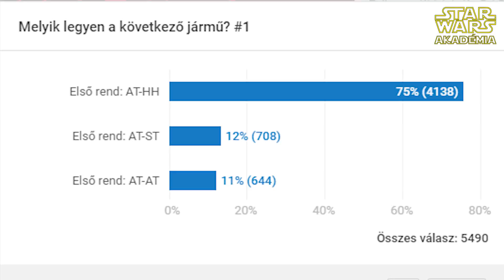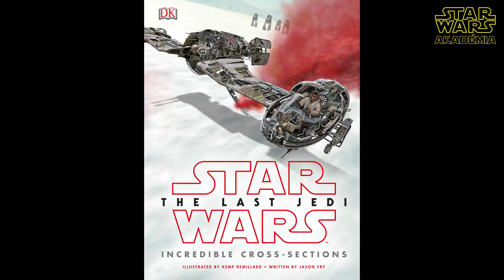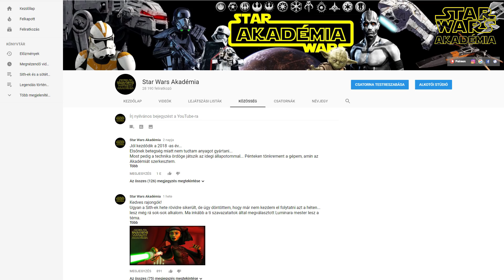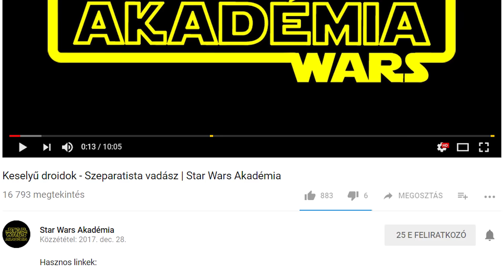AT-HH - Az Első rend nehéz vontatólépegetője | Star Wars Akadémia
Kiváló minőségű Star Wars -os cuccokért kattints a linkre:
Minden vásárlás után amit erről a linkről intézel, az Akadémiát is támogatod. Köszönöm szépen!

Sziasztok, Star Wars rajongók. Üdvözlök mindenkit az Akadémián!

Tehát, az AT-HH vagyis az első rend Minden terepviszonyra alkalmas nehéz vontatója legyen akkor a mai téma.
Az utolsó jedik c filmben használták ezeket a monstrumokat a Crait –i csata folyamán az ellenállás elleni háború alatt. Igaz sok szerepet nem kaptak a filmben, de az egyértelmű volt, hogy a miniatűr halálcsillagot az-az ugye a szuperlézer-ostromágyút ezek a masszív monstrumok vontatták lőtávolba, hogy aztán a bázis masszív kapuját lerombolhassák vele.
Ezeknek a lépegetőknek egy igen különleges szerepkörük volt tehát! Nehéz rakományok vontatása háborús környezetben. Tehát egy vontató volt, illetve gyakran több mint 1 darab ugye, hisz a filmben is több ilyen cipelte az ostromágyút… de a lényeg itt a vontatón van úgy is.
Vegyük sorra eme mérnöki csoda tulajdonságait tehát és közben ismerkedjünk meg az adataival is akkor.
Ugye, ahhoz, hogy vontathasson, erőre van szükség és nem is kevésre, ennek biztosítására pedig minden ilyen lépegető meghajtásáért 1-1 darab fúziós reaktor volt a felelős. Az ebből termelt rettenetes mennyiségű energiát főként a lábak energiaellátására fordították…
A lábakéra melyből összesen 31 darab helyezkedett el a járművön. Na, ez nem egy megszokott konstrukció az biztos… viszont hatásos! A Dromodar Beta világában végzett tereptesztek folyamán az AT-HH képes volt a feladatát teljesíteni még úgy is, hogy a lábai több mint 40% -a használhatatlanná vált. Az-az ugye 31 lába van a lépegetőnek, de ha ezekből elveszít, mondjuk 10-15 darabot, nos, akkor is még gond nélkül elvégzi a küldetését.
De honnan jött ez a csupaláb megoldás? Nos, a Kuat-Entralla Drive Yards –nál, a cégnél, akik gyártották ugye ezeket a lépegetőket, úgy gondolták, hogy a természetből merítenek ihletet. Tehát alapul vették az élővilág bogarait és ízeltlábúit, akik ha elvesztenek esetleg 1-1 lábat, hát akkor is mennek tovább vidáman. Erre alapozva kreálták meg úgy a vontató-lépegetőt, hogy 3 sorban helyeztek el lábakat az egész gép teste alatt. Az első sorban 11 darabot, a középsőben és a hátsóban pedig még további 10-10 darabot. Melyek ráadásul a rögzítési pontok mentén elfordíthatók és így át is helyezhetők!

Jó szórakozást.